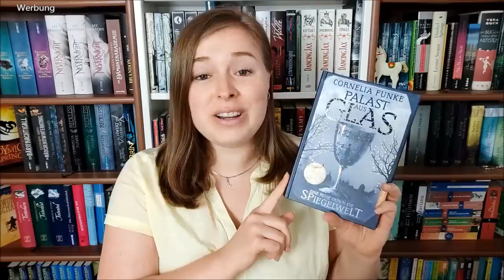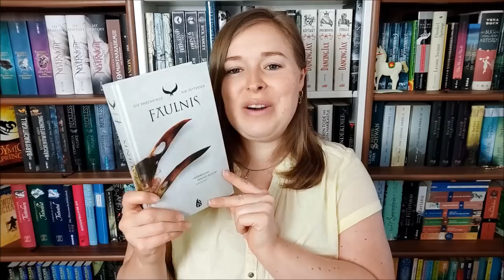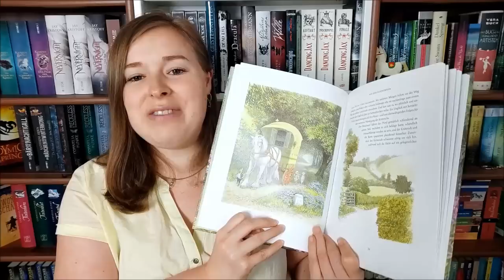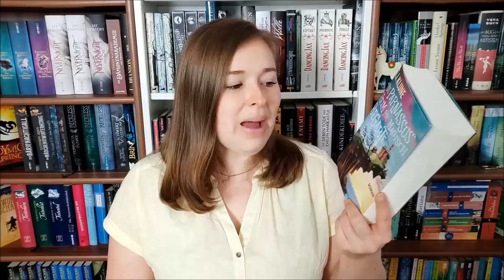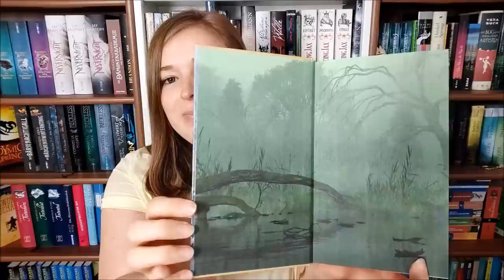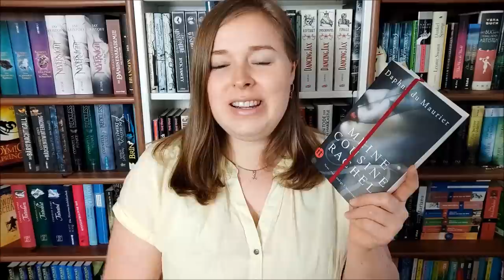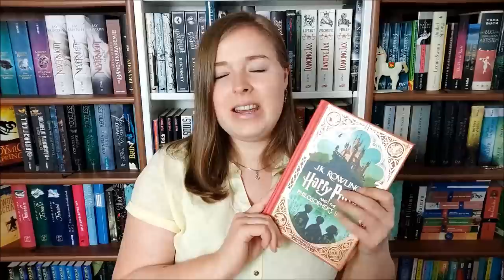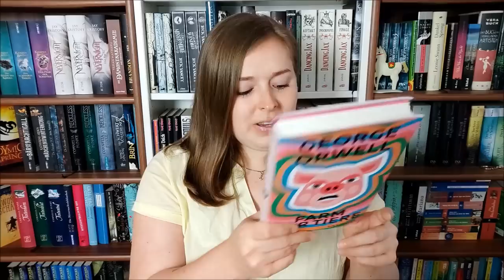Bücher Neuzugänge & Arvelle Unpacking | April & Mai 2021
Neu eingezogene Buchschätze

Vorgestellte Bücher:

"Die Geheimnisse von Briar Hill" von Megan Shepherd
 (bei Arvelle 2,99€)

"Palast aus Glas" von Cornelia Funke
(bei Arvelle 8,99€)

"Die Stadt der besonderen Kinder" von Ransom Riggs
(bei Arvelle 9,99€)

"Fäulnis - Rabenringe 2" von Siri Pettersen

"Der Wind in den Weiden" von Kenneth Grahame
illustriert

"Das Jahr der Hexen" von Alexis Henderson
(Rezensionsexemplar)

"Mr Parnassus Heim für magisch Begabte" von T.J. Klune
(Rezensionsexemplar)

"Meine Cousine Rachel" von Daphne du Maurier

"Zimmer 103" von Simone St. James
(Rezensionsexemplar)

"Das Eismonster" von David Walliams

"Die unendliche Geschichte" von Michael Ende
illustriert

"Die Hexenjägerin" von S.A. Hunt
(Rezensionsexemplar)

"Harry Potter and the Philosophers Stone" von JK Rowling
gestaltet von MinaLima

"Farm der Tiere" von George Orwell